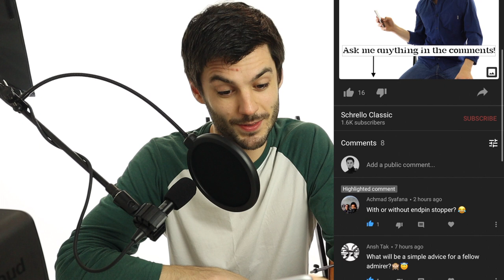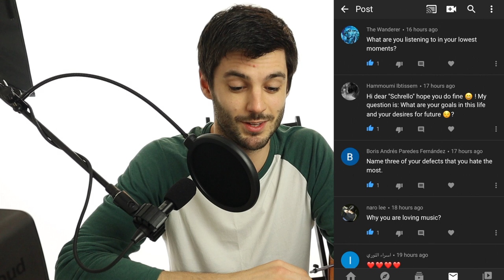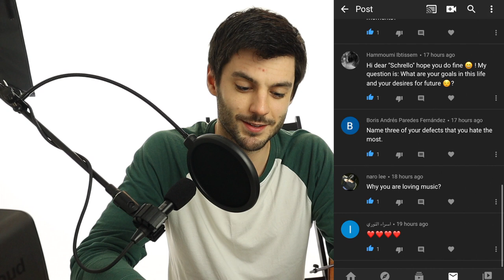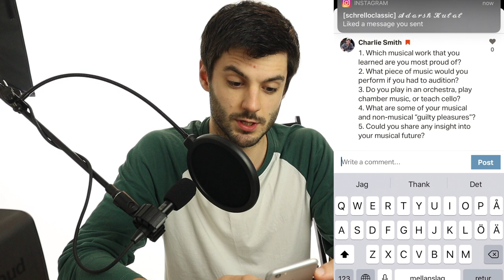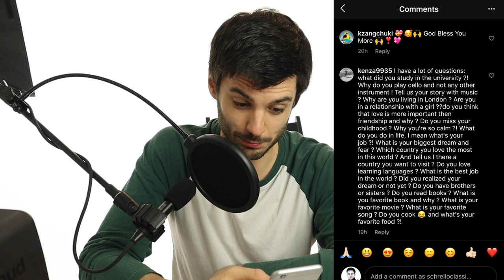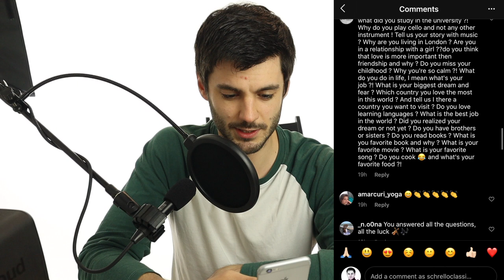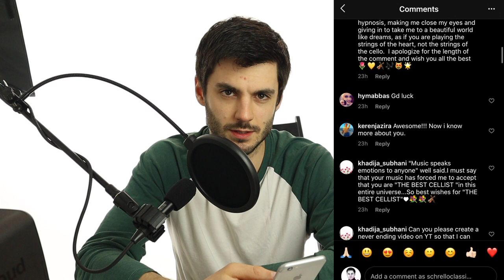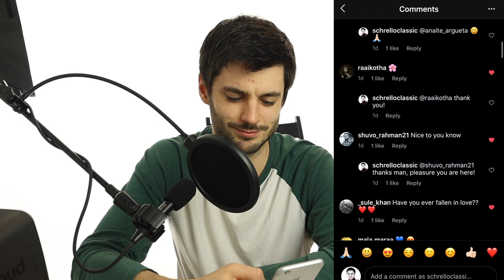You Asked Questions and I Answer Them (AMA) - Schrello Classic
Woho! So I asked you all one simple question and I got millions back (YouTube has pretty good English automatic subtitles if you feel like you need it). Super fun to to this and I hope you stick around for the whole You Asked Questions and I Answer Them (AMA) video.
I always try to think what we can do together for a more collective video for us/this community, so if you have any suggestions more than a Question and Answers video comment it down below! Should I keep this style for future "talking" videos? I'm thinking maybe a more deep dive in any of the deeper questions, or similar in style of question, for the next conversation video with you? Thoughts? As mentioned, just shoot the suggestions in the comments!

This Ask me Anyhting (AMA) was a blast to do anyway. Thank you so much for all the questions in such short notice and apologies if I missed your question or repeated myself a little.

Charlie Smith and T Diddy ❤️

I'm on your music platform as well!

If you also want to distribute music I'm currently using RouteNote and Distrokid. Click the links below to get a discount and at the same time help me out!

Classically trained musician based in Hackney, London that posts musical performances created by myself. I relocated from my native Stockholm at the age of 23 to pursue my passion for music with a mission to show the world beautiful music that speaks.

My inspiration for playing music is because it speaks with the universal language of emotions. My dream is to be able to build this page and community full time and show the world the value in music and art in a space different from the fast paced music industry.

Please join me and our growing community, learn and enjoy some old and new cello classics and come along on the journey.